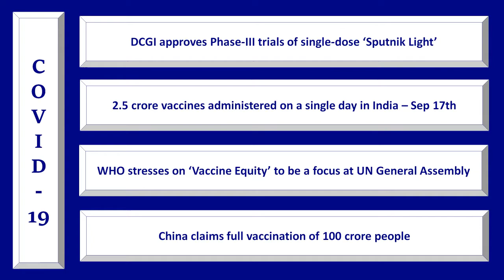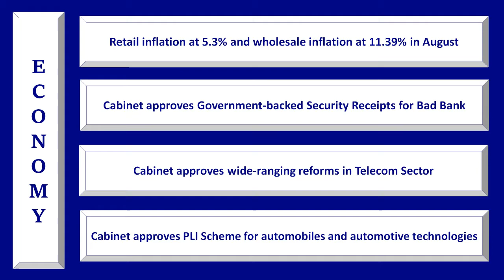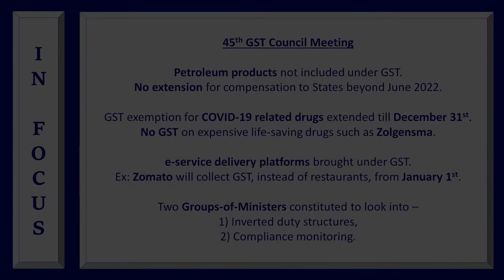3MW - 3 Minute Week - Sep 13th to Sep 19th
We are on Clubhouse!
On September 22nd at 10 PM IST, there will be an open debate, where anybody can participate.
All opinions are welcome!

The topics for discussion for this week are :
Can Petroleum products be included under GST?
Is NEET discriminatory against rural and poor?
Are ‘Government-Backed Securities’ a solution to NPA problem?
Is transparency a threat to security?

Clubhouse Event Details :
Club Name : Indian Democratic Service
Event Details : Open Debate by IDS Media

Sources :
COVID-19 :